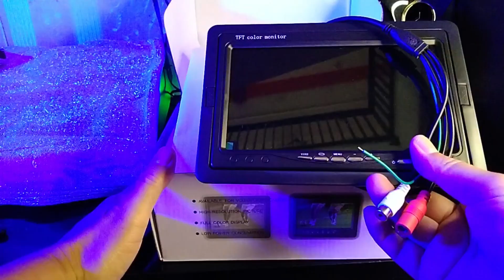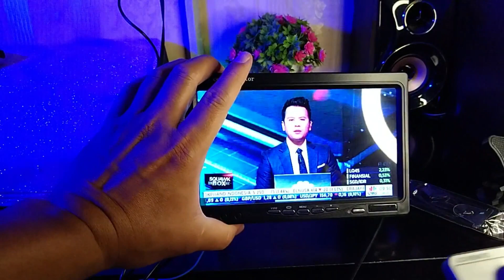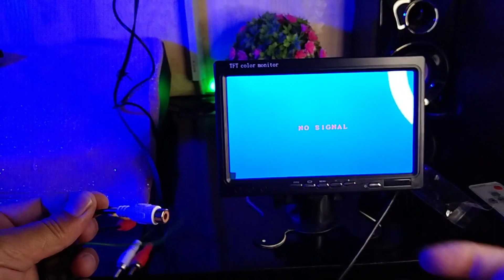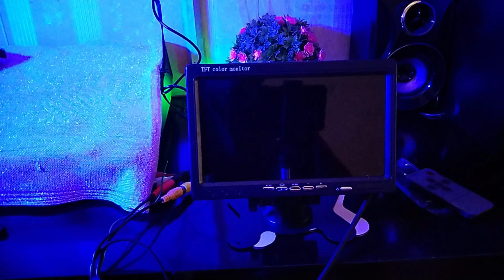MONITOR TFT 7 INCHI UNTUK HEADREST MONITOR MUNDUR